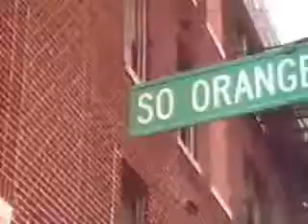Lords of the underground Tic Toc.mpg